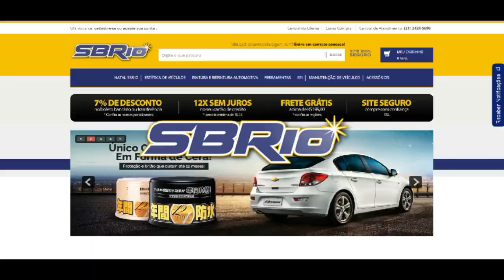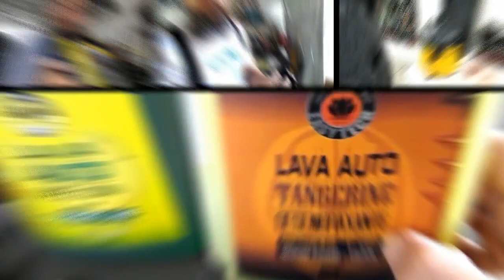Sorteio Kit Comemorativo KING of GLOSS da SOFT99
Juntamente com a nossa parceira SOFT99 faremos sorteio de um Kit comemorativo da King os Gloss.
Para concorrer é fácil coloque nos comentários "eu quero" juntamente com o seu email completo. Você tem que estar inscrito no canal e a configuração pública para que eu consiga ver que você realmente está inscrito aqui no Canal. Boa Sorte a Todos.
Cursos e Treinamentos ONLINE? Sem sair de Casa?
Lavagem a seco.

Higienização Automotiva.
Quer comprar o Boné para AJUDAR o CANAL?!
Valor do Boné R$ 35,00 + frete
Adesivo R$ 10,00 + frete
Valor do frete por conta com comprador.

NOSSOS HORÁRIOS
Segunda a Sexta, das 08h às 18h.

*SBRIO
Quer comprar no MAIOR SITE DE PRODUTOS AUTOMOTIVOS?
ACESSE AGORA!

Toy for Boys
Depto comercial fone: 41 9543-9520
Accurato Soluções em Higiene
Faça parte desse Grupo Nacional de Estética Automotiva!
Produtos Soft99
NewPolish Produtos para Polimento.

Meu Blog (informações, trabalhos e fotos).